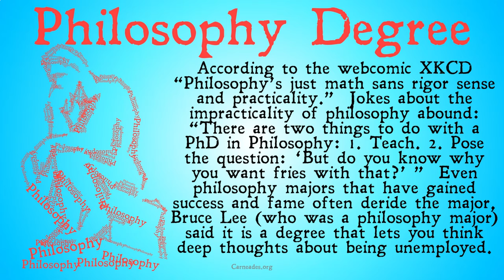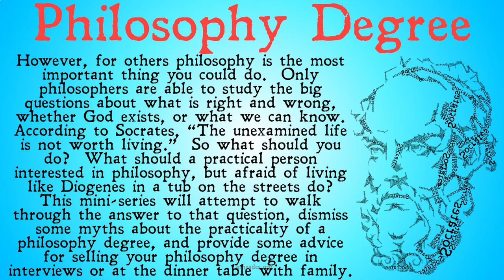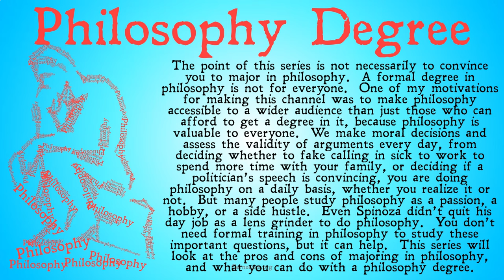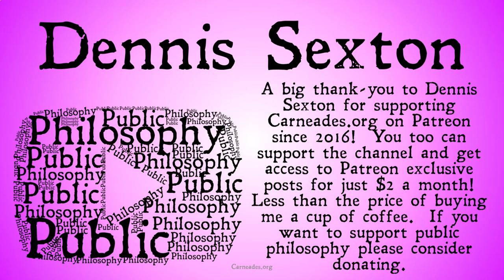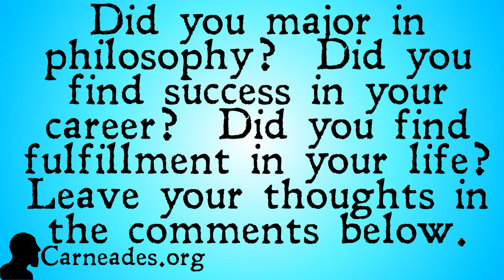What's a Philosophy Degree Worth?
A brand new mini-series exploring what a philosophy degree is worth.  Including the questions of whether you should major in philosophy, what jobs you can get with a philosophy degree, how to sell your philosophy degree in a job interview, and whether you will ever actually use your philosophy degree.